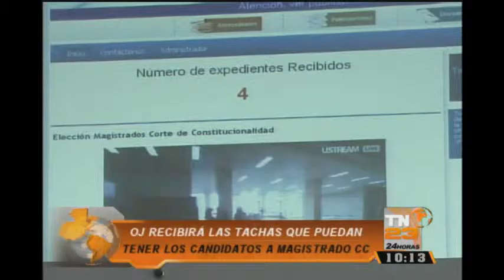OJ recibirá las tachas que puedan tener los candidatos a magistrado CC